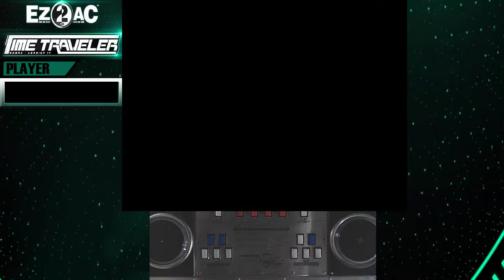[EZ2AC 10KEY MANIAC] Withered Heights LV2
곡명: Withered Heights
레벨: 2
BPM: 85
노트수: 271